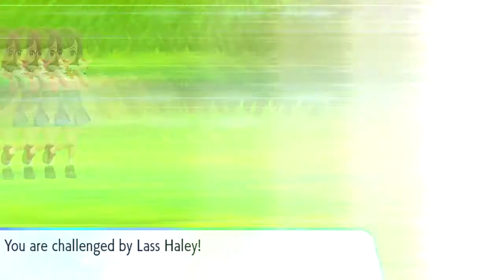Let's Play! - Pokemon Let's Go Pikachu & Eevee Part 8: A Talking Pokemon!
I go through a gauntlet of trainers and make it to Bill's House. But Bill is not even there! That is all!

Pokemon Let's Go Pikachu and Let's Go Eevee are the third games in Pokemon Generation 7. They are the remakes of Pokemon Yellow from Generation 1 and are released on the Nintendo Switch on November 16, 2018. I will be playing through Let's Go Eevee in this playthrough but will mention version differences.